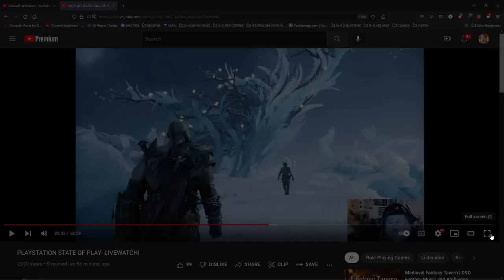GOD OF WAR RAGNAROK- New Trailer! GOTY or DLC?!?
USE OUR LINKTREE FOR all sponsor links+ links about how to become a GABBIN+GAMES